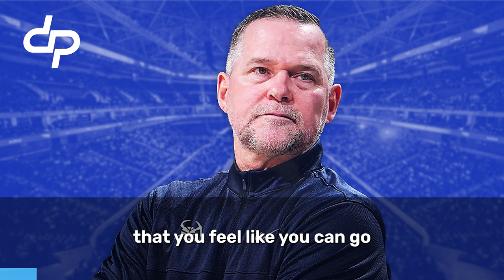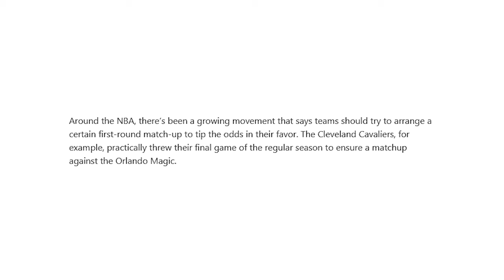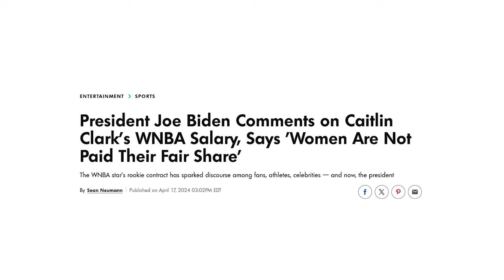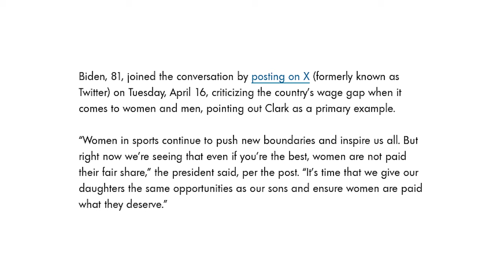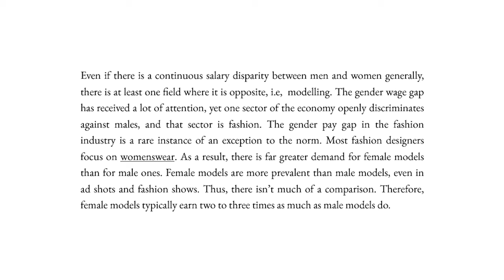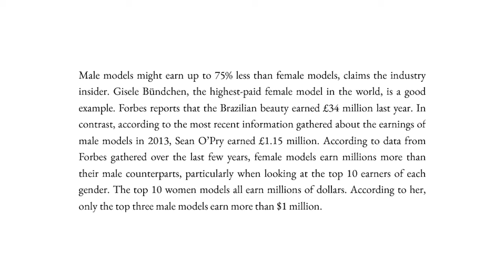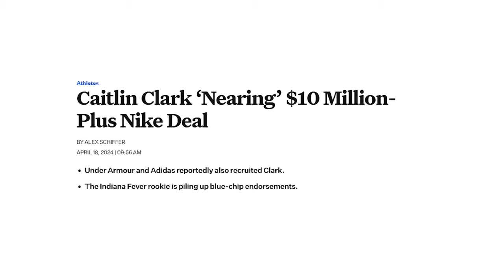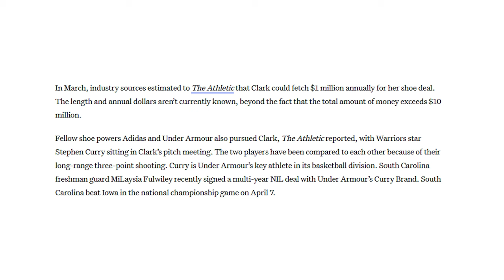Stephen A Smith Stuns Live Audience, Paul Pierce Drops The Hammer On Keyshawn Johnson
About The Survey

The Dreamerspro Show is turning 5 years old next year and we couldn't be more excited. As the big birthday approaches, we’d love to get to know you all better.

By filling out this survey, you can help us choose the best topics, guests, sponsors, and, more importantly, get to know a bit better.

And as a thank you, we'll be giving away 7 Amazon gift cards for the amount of $20 to 7 people who fill out the survey!